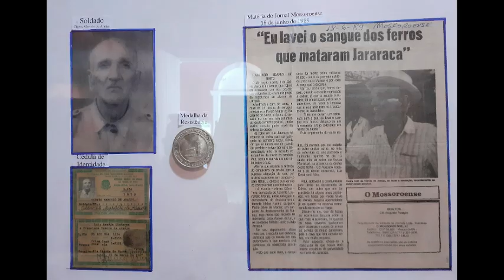OS NAZARENOS HONRA E FORÇA NA GUERRA DO CANGAÇO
ESTE É O SEGUNDO VÍDEO BASEADO NOS RELATOS DO EX VOLANTE TENENTE JOÃO GOMES DE LIRA. OS PRIMEIROS CRIMES DE LAMPIÃO E SEUS IRMÃO, O INÍCIO DE UMA SAGA CANGACERISTICA QUE DUROU 20 ANOS.

FOTOS ILUSTRATIVAS.